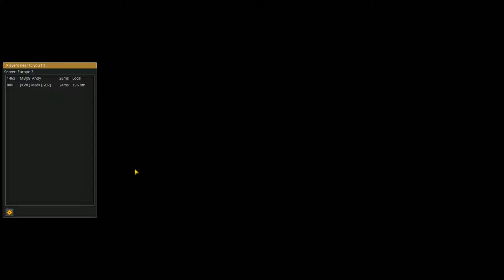Let´s Play ETS 2 Multiplayer # 27 ➡️ Auch die Straßensperre funktioniert nicht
🔻🔻🔻🔻🔻🔻🔻🔻🔻 LIES MICH 🔻🔻🔻🔻🔻🔻🔻🔻🔻

▶️️Teamspeak: mayosblogg.teamspeak.de